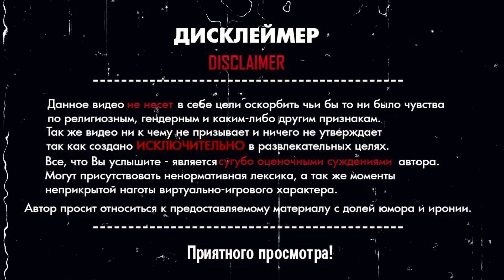НАШЛИ БУНКЕР ЗАБИТЫЙ РЕСАМИ на RUSTEX REMAKE 😍rustexremake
🟦ССЫЛКИ НА СКАЧКУ ИГРЫ (RUSTEX REMAKE)
🟦ССЫЛКИ СВЯЗИ СО МНОЙ
📘Мой дс сервер (Идет набор в клан)
📘Написать в лс дискорд - joliz_1337

Таймкоды
00:00 Вступление
00:15Начало вайпа
06:45 Виталик...(шиза)
08:45 Певепе
27:59 Конец